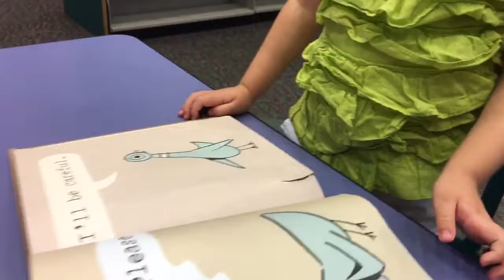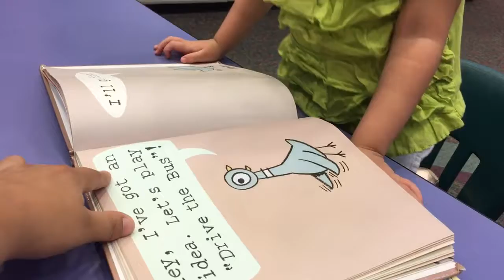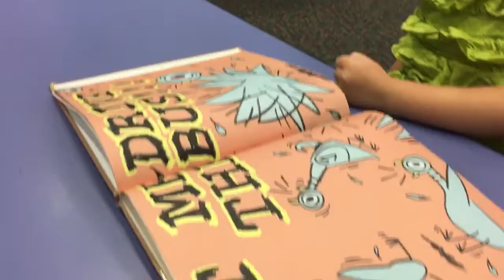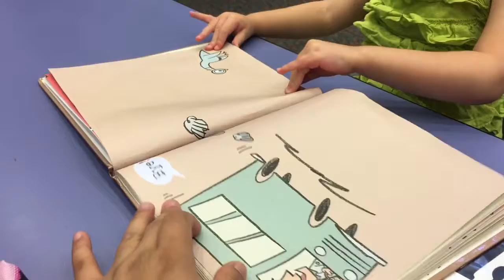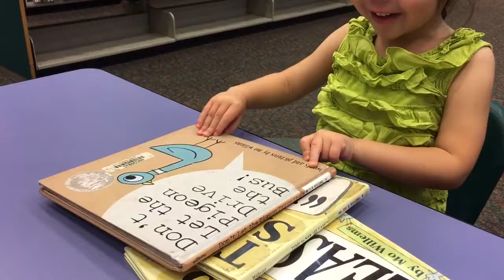Reading at 3 years old